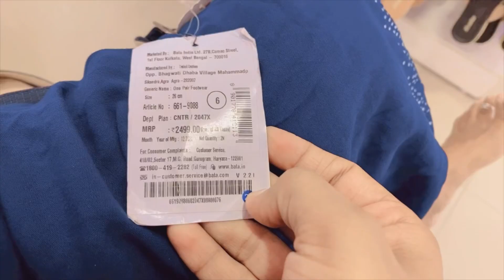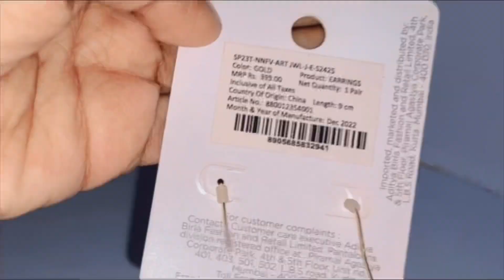🤗first time puri shopping ki 🛍 aek baar me hi 🤗🤗🤗shopping